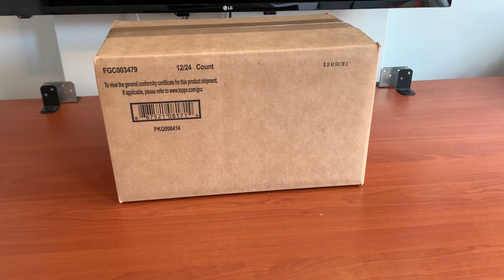2019 ALLEN & GINTER CASE BREAK TONIGHT AT 9:00PM ET!!!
We're back at it again with another case break! This time it'll be a hobby case of 2019 Allen & Ginter. Plenty of spots remain so be sure to reserve your team before it's too late!!

Our eBay store: